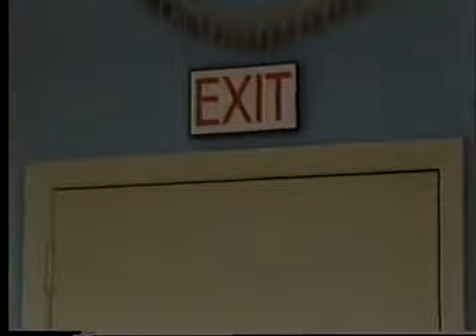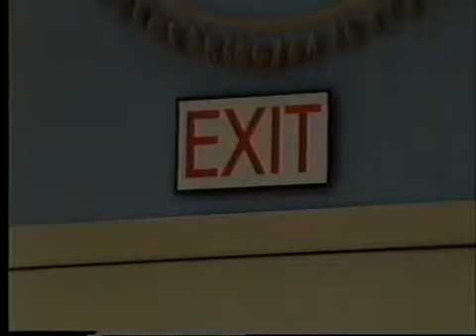Sesame Street Biff Gives Lectures at Day Care